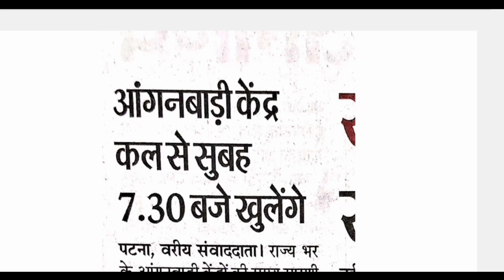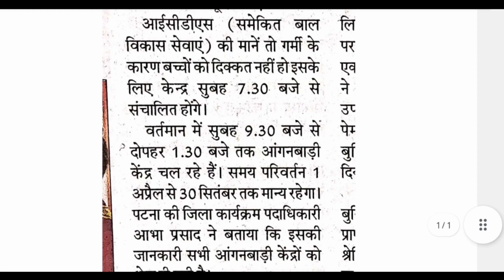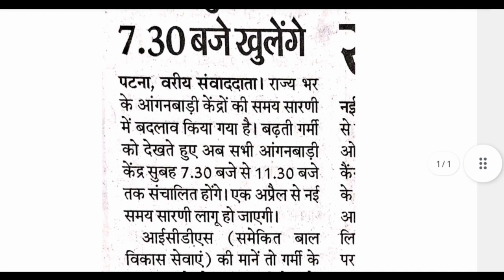Anganwadi New Time Table|1 अप्रैल से नए समय पर खुलेंगे आंगनबाड़ी केंद्र|icds लेटर जारी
Anganwadi New Time Table|1 अप्रैल से नए समय पर खुलेंगे आंगनबाड़ी केंद्र|icds लेटर जारी|@dktechnicalgya3630

लाइक कीजिए 👍
कमेंट कीजिए...

Anganbari news
Anganwari anpration
Poshan Tracker
Poshahar vitran
Anganwari pmmvy
Anganwari mkuy
Poshan Tracker tikakaran
Bihar anganwari